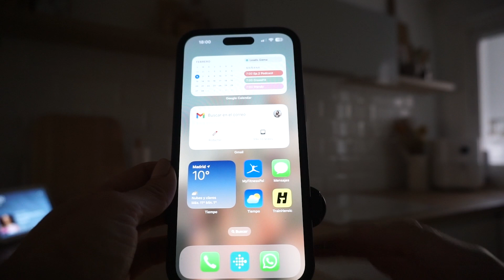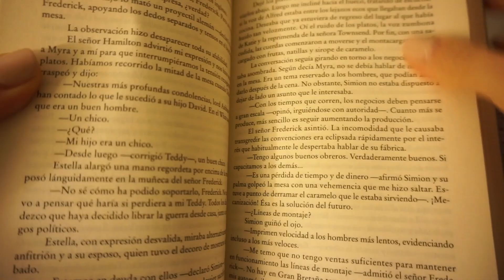RUTINA DE NOCHE 🧖🏼‍♀️ 📚 para descansar bien | night routine 💤 2023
CÓDIGO: ALBA
40% DE DESC EN TODO + SÓLO POR 7 DÍAS MIST HAVE* compras mayores a 69€.

💛 Todos mis favoritos